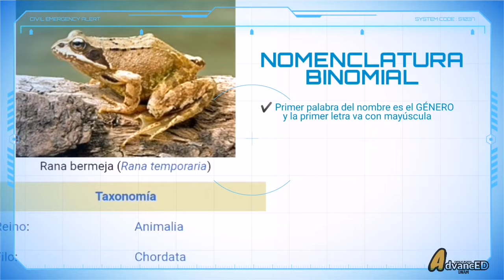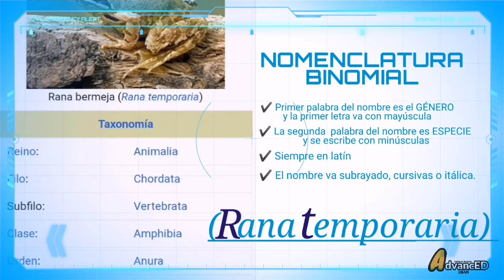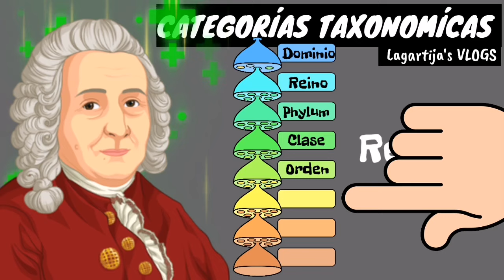⚡TAXONOMÍA [clasificación de los seres vivos en 3 minuto]guía examen unam-ipn-comipems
taxonomía
Ciencia que trata de los principios, métodos y fines de la clasificación, generalmente científica; se aplica, en especial, dentro de la biología para la ordenación jerarquizada y sistemática de los grupos de animales y de vegetales

GUIA Y TEMARIO¡GRATIS!

Enviame un mensaje!! Yo te estaré atendiendo personalmente